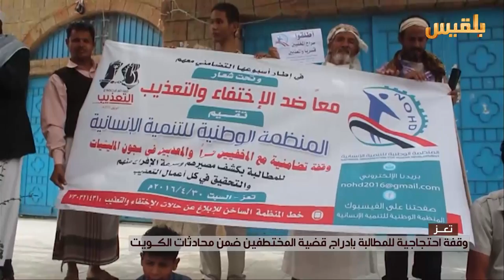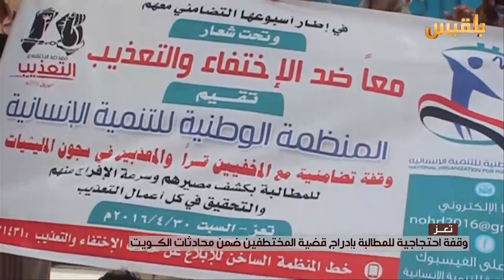تعز.. وقفة احتجاجية للمطالبة بادراج قضية المختطفين ضمن محادثات الكويت | تقرير: ماهر ابو المجد